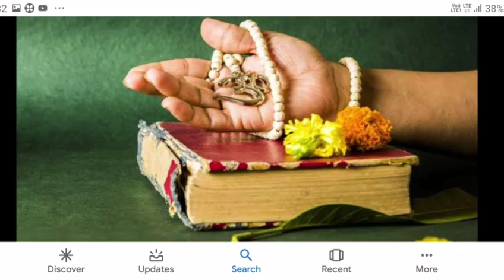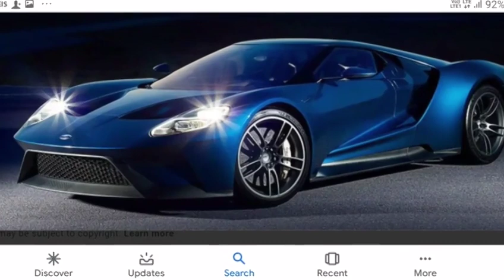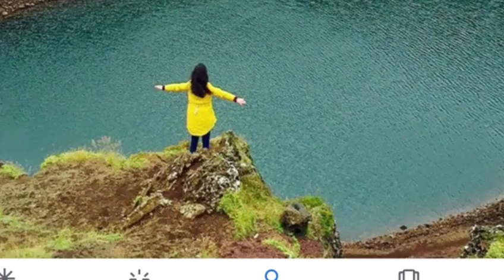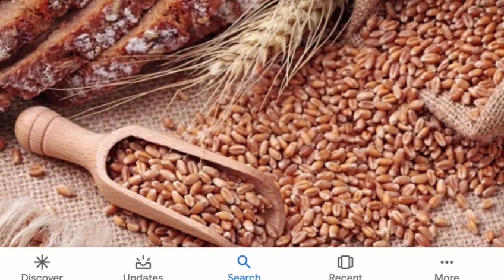বিভিন্ন স্বপ্নের যথার্থ ব্যাখ্যা || স্বপ্নের অর্থ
স্বপ্নে কি দেখলে কি হয়, স্বপ্নের ব্যাখ্যা, স্বপ্নের ফলাফল, সপ্ন, স্বপ্নে হাতি দেখলে কি হয়, স্বপ্নে অন্যের বিয়ে দেখলে কি হয়, বিয়ে, নিজের বিয়ের স্বপ্ন দেখলে কি হয়, স্বপ্নে টাকা দেখলে কি হয়, স্বপ্নে, স্বপ্নে কুকুর দেখলে কি হয়, স্বপ্নে কাউকে মরতে দেখলে, স্বপ্নে সাপ দেখা, স্বপ্নে নিজেকে গর্ভবতী দেখা, স্বপ্নে মিষ্টি খাওয়া, স্বপ্ন ও তার ব্যাখ্যা, shopner folafol bangla, shopner folafol, ki sopno dekhle ki hoy, স্বপ্নে সাপ দেখলে কি হয়,